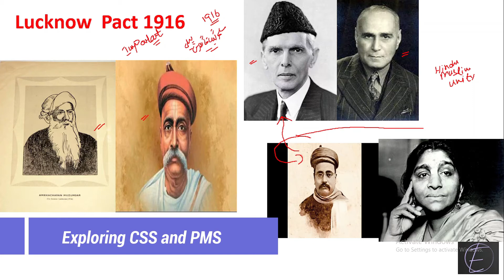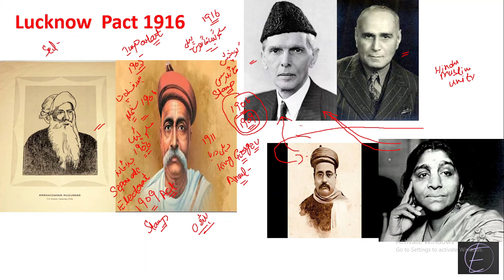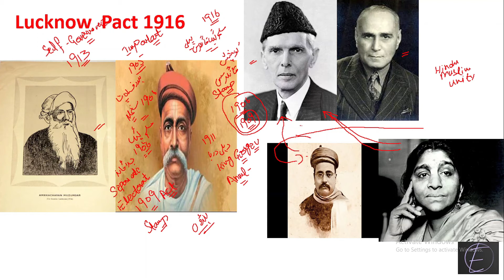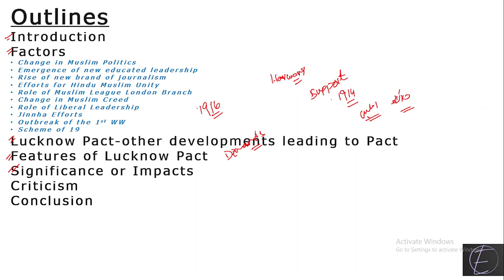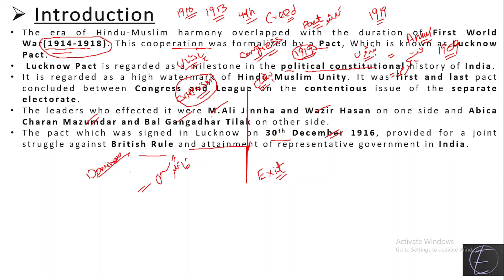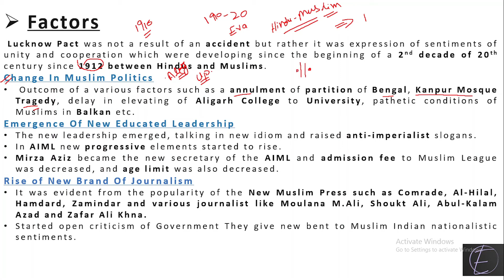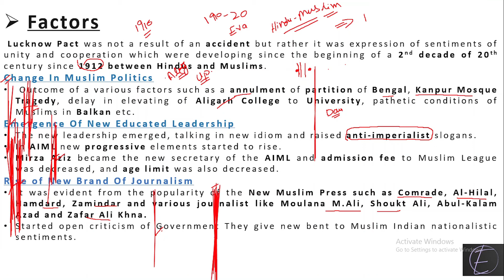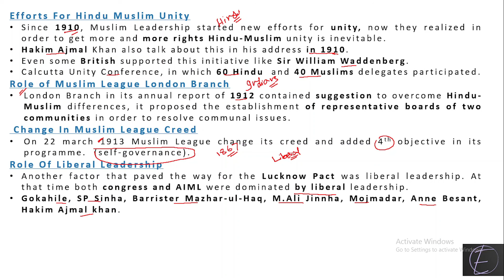Lucknow Pact 1916 Part 01 | PMS | CSS | UPSC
In this Video, I will Explain the Lucknow Pact of 19 16
You will get quality content about CSS and PMS through my Channel Exploring CSS and PMS.

Regards

Timeline
0:00 Intro
01:45 Recap of History
06:06 Outline Of Lucknow Pact
07:30 Intro Of topic
10:52 Factors